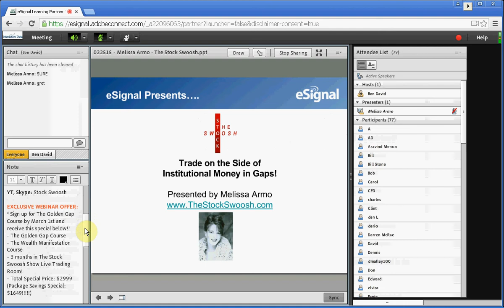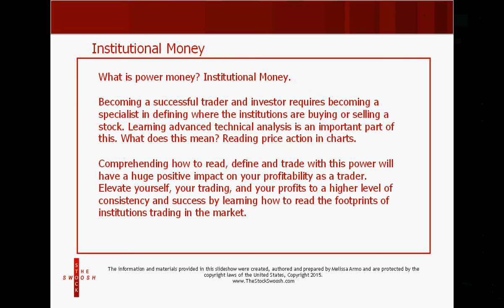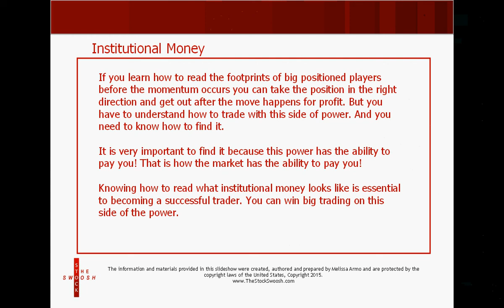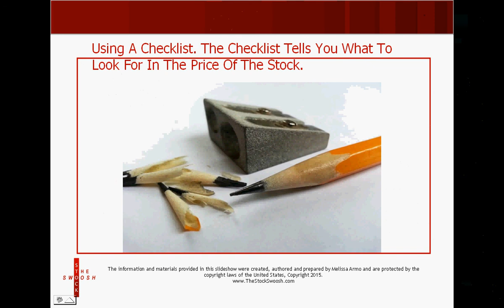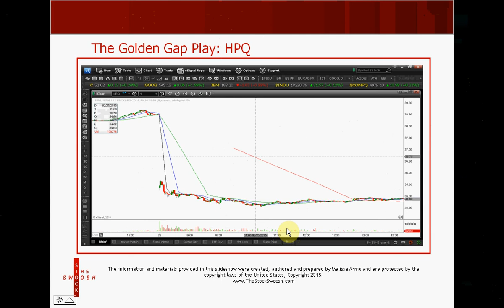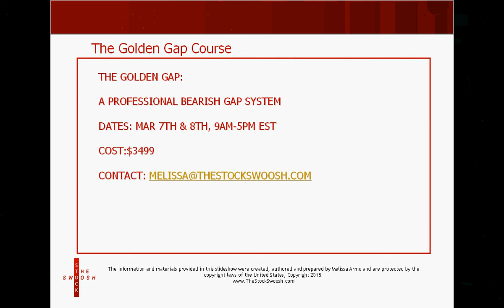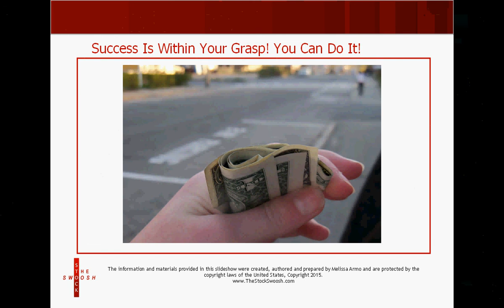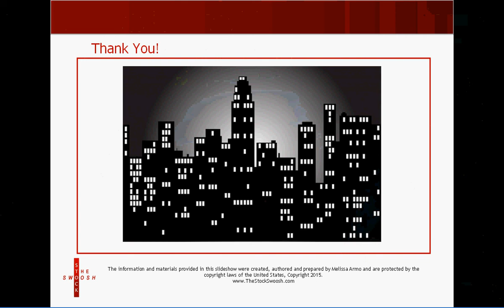TRADE ON THE SIDE OF INSTITUTIONAL MONEY IN GAPS!